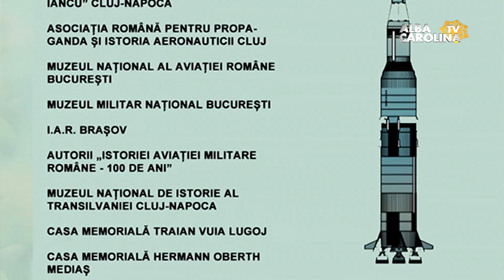Istoria aeronauticii din Transilvania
/ Expoziția reunește datele esențiale privind apariția și evoluția aeronauticii în Transilvania.